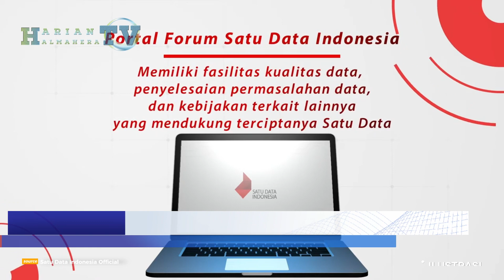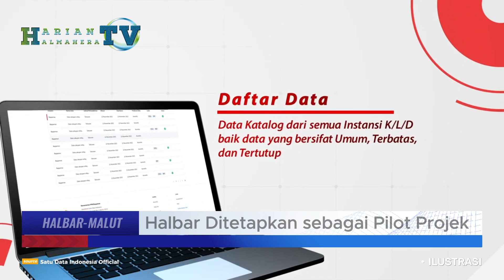Halbar Ditetapkan sebagai Pilot Projek Program Satu Data di Maluku Utara